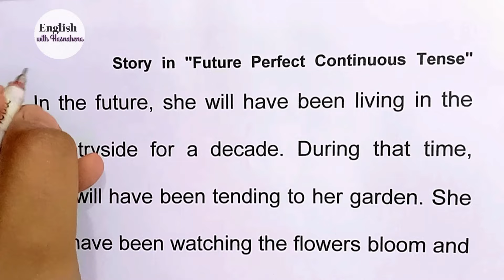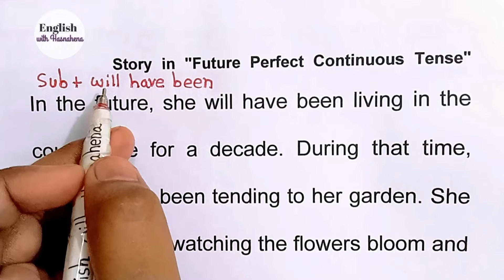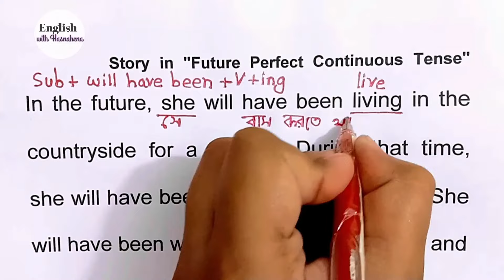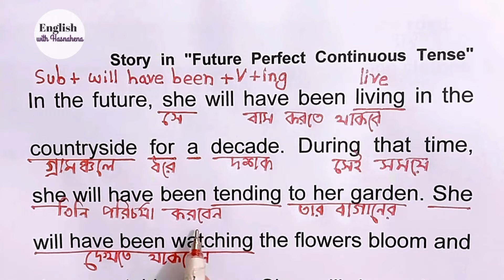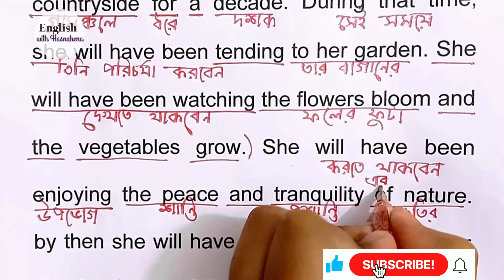part 12| ইংরেজি রিডিং পড়ার সহজ উপায় | Future perfect continuous tense| spoken english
your quarries
book reading
future perfect continuous tense
future perfect  continuous tense story
future tense
story telling
tenses
basic english
past tense
past perfect continuous tense story
past perfect continuous
tense শেখার সহজ উপায়
english padhna kaise shikhe
english bolna kaise shikhe
english speaking
english course
english tense course
present simple tense
spoken english
english with hasna hena
hasna hena english